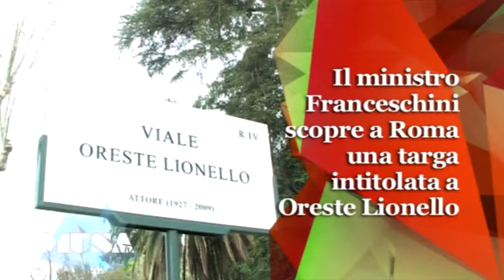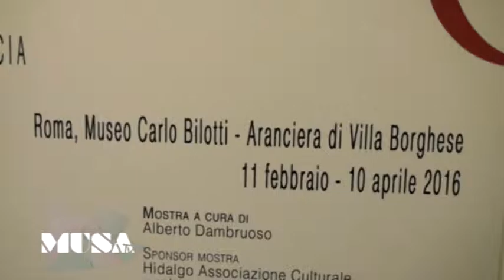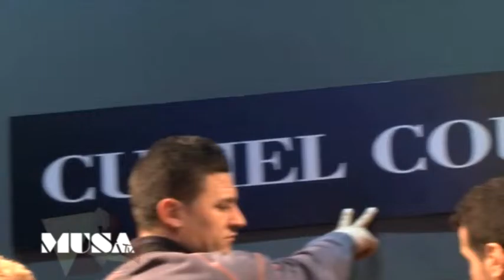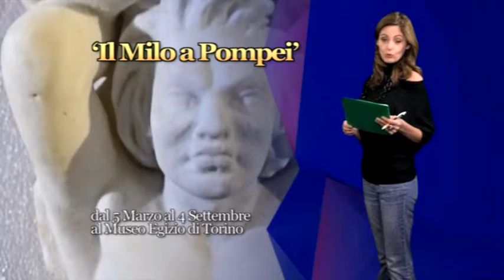Musa Tv n. 9 del 2 marzo 2016...